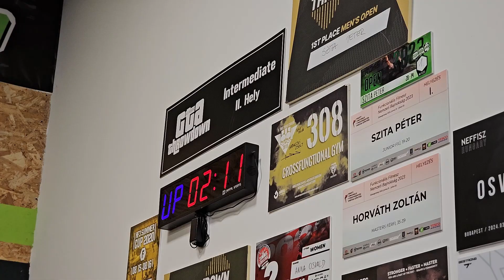IV. Crossfun - Zalaegerszeg Kasza-Hangay